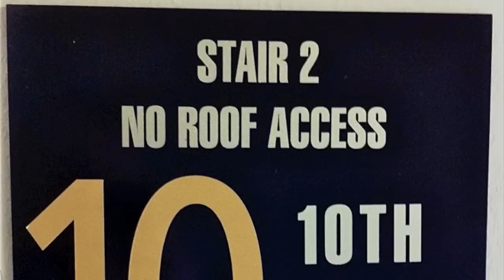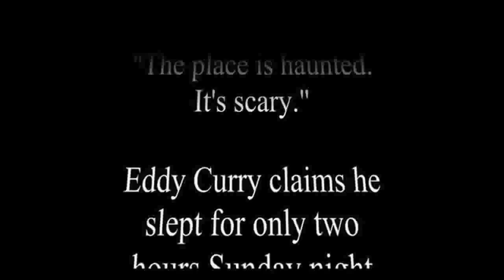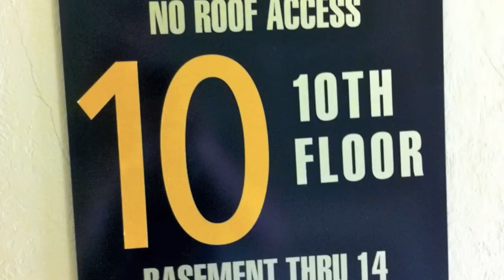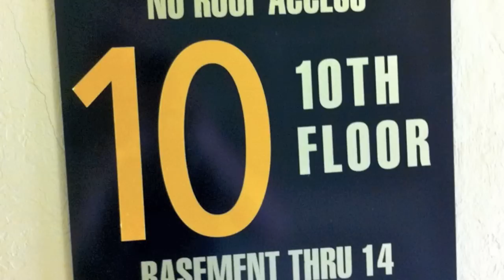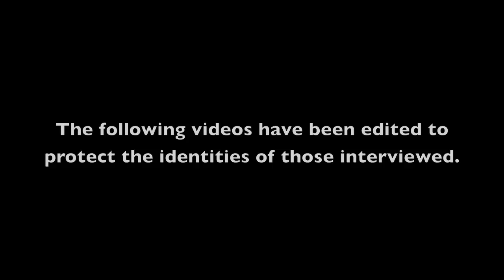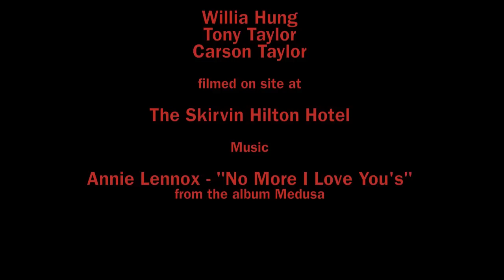The "Haunted" Skirvin Hotel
A documentary made for Dr. Caleb Lack's "Science vs. Pseudoscience" course at the University of Central Oklahoma. In it, Carson Taylor, Anthony Taylor, and Willia Hung explore the stories surrounding Oklahoma City's Skirvin Hotel, which has numerous legends about hauntings told about it.